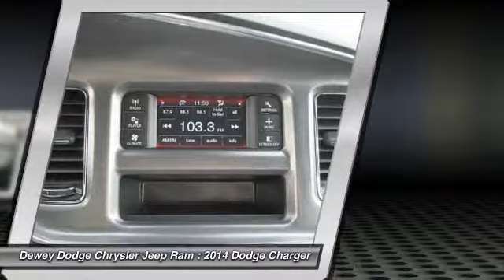2014 Dodge Charger Ankeny IA C14101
Black w/Base Cloth Seats or Base Leather Seats, Alloy wheels, Fully automatic headlights, Power driver seat, and Quick Order Package 28G. Are you interested in a truly wonderful car? Then take a look at this good-looking 2014 Dodge Charger. It is nicely equipped with features such as Black w/Base Cloth Seats or Base Leather Seats, Alloy wheels, Fully automatic headlights, Power driver seat, and Quick Order Package 28G. When you say quality, Dodge comes immediately to mind, and this Dodge Charger is no exception.